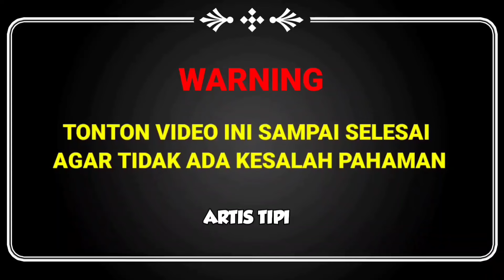🔴CALON SUAMI LEBIH MUDA‼️TERNYATA SEGINI PERBEDAAN USIA AYU TING TING & MUHAMMAD FRADANA,BEDA TIPIS